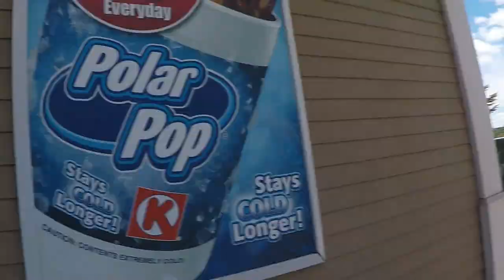HE FELL IN!! Summer Vlog #1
Should I continue Vlogging throughout the summer?